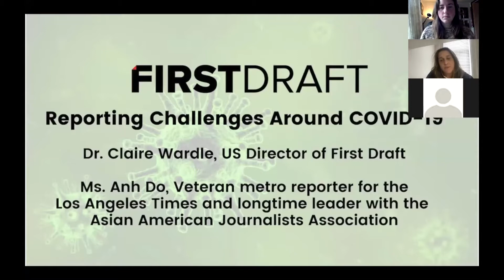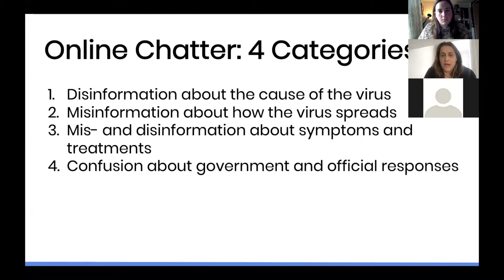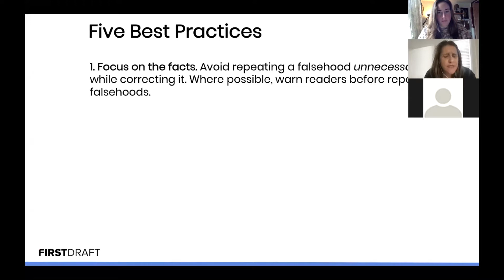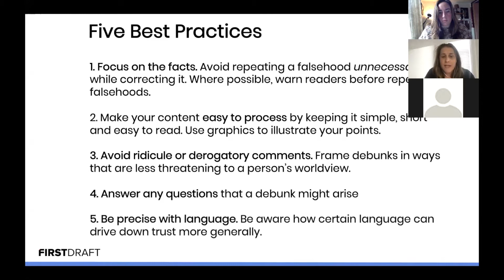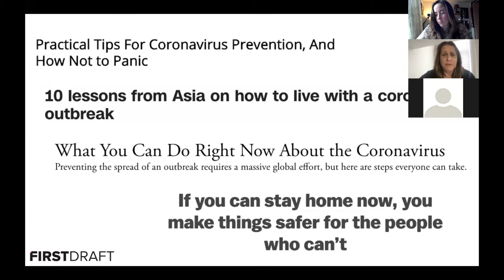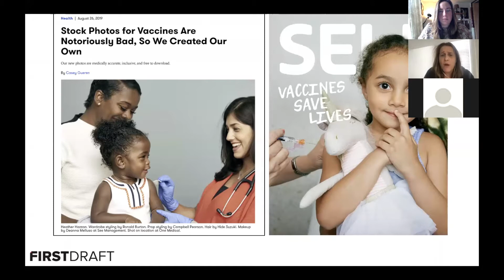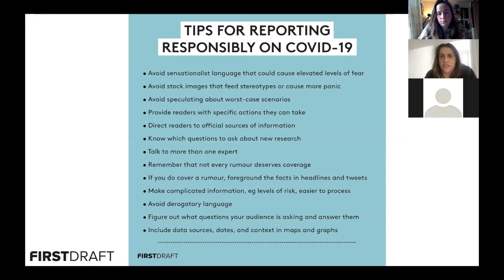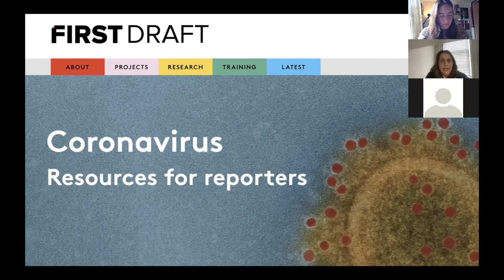Reporting challenges around coronavirus | Dr. Claire Wardle and Ms. Anh Do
Reporting challenges around coronavirus | Dr. Claire Wardle and Ms. Anh D

- Dr. Claire Wardle, First Draft Co-founder and US Director, @cward1e

Date: Friday, 20th March 2020
Webinars Series
First Draft is sharing skills, insights and tools to support reporters and the wider public in response to coronavirus, the upcoming US elections and more. Each week, we host free webinars for communities around the world, during different time zones and in multiple languages.

First Draft is a non-partisan, non-profit organization that harnesses the power of community to champion credible news coverage across the world. Through the tools we provide, journalists and the public can make informed judgments about the information they encounter online.